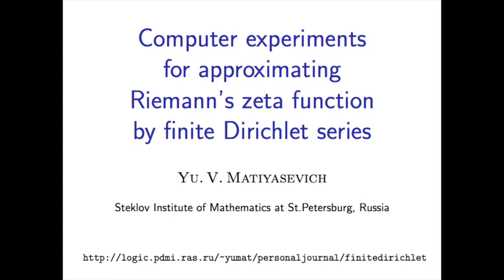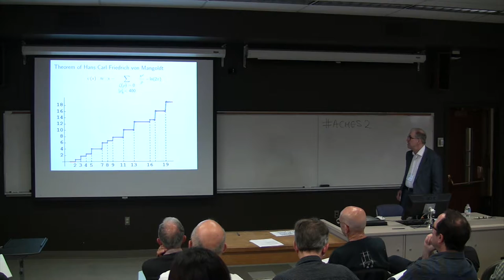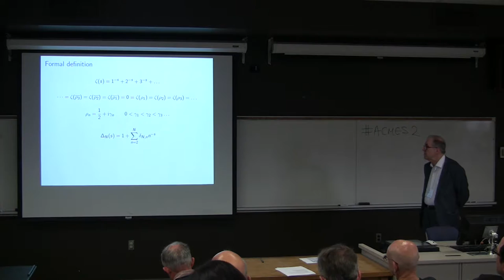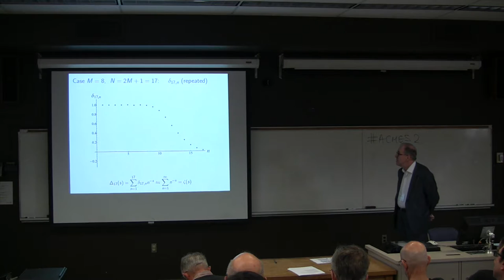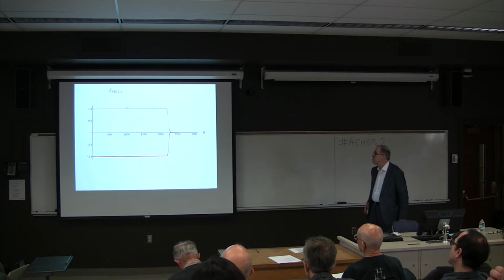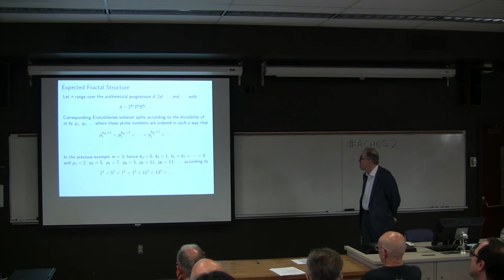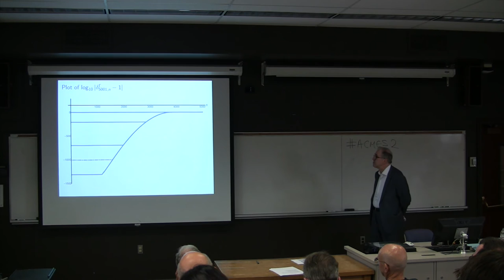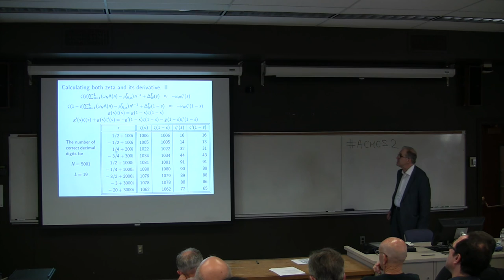Yuri V. Matiyasevich: Computer experiments for approximating Riemann’s zeta function by finite . . .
Yuri V. Matiyasevich: Computer experiments for approximating Riemann’s zeta function by finite Dirichlet series

In 2011, the speaker began to work with finite Dirichlet series of length N vanishing at N −1 initial non-trivial zeroes of Riemann’s zeta function. Intensive multiprecision calculations revealed several interesting phenomena. First, such series approximate with great accuracy the values of the product (1 − 2 · 2^(-s)) zeta(s) ζ(s) for a large range of s lying inside the critical strip and to the left of it (even better approximations can be obtained by dealing with ratios of certain finite Dirichlet series). In particular the series vanish also very close to many other non-trivial zeroes of the zeta function (initial non-trivial zeroes “know about” subsequent non-trivial zeroes). Second, the coefficients of such series encode prime numbers in several ways. So far no theoretical explanation has been given for the observed phenomena.

Computationally Assisted Mathematical Discovery
and Experimental Mathematics: ACMES 2
12-15 May 2016, London, Ontario, Canada

Yuri V. Matiyasevich, St. Petersburg Department of the Steklov Institute for Mathematics